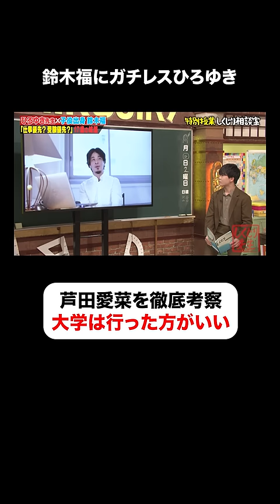ひろゆきが考える芦田愛菜が成功した理由とは👀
最新放送は、3月1日（金）深夜24:45からテレビ朝日系列地上波にて放送📺※一部地域のぞく
無料見逃し配信はABEMAで是非チェックしてみてね！

▼番組詳細
＼今週のしくじり先生は／
伊集院光先生＆すしざんまい木村社長🍣
「すしざんまいの“特上しくじり”伝統や常識が強い業界で新たな挑戦をした時にしくじらないための授業」

すしざんまい木村社長が登壇🍣✨
伊集院光が補助教員として木村社長をサポートしながら「すしざんまい」のしくじり授業を展開💥
24時間いつでも食べられる寿司店として、現在49店舗展開するすしざんまいだが、
寿司業界初の24時間営業や、伝統的に存在していた「時価」を撤廃するなど、
業界のルールや常識を覆す新たな挑戦をし続けた結果、とんでもないしくじりを犯してしまったという🐠
一体どのようにしてしくじりから脱却したのか？

今週のしくじり先生【すしざんまい】編 の感想はコメント欄でおしえてください💌

生徒には
💜 玉田志織 さん
💜 松田里奈 さん（ 櫻坂46 ）
💜 山之内すず さん
が登場🙆🏻‍♀️✨

伝統や常識にとらわれず新たな挑戦をする時にしくじらないための教訓…お見逃しなく…👀✨！

★公式SNS
しくじり先生TikTok